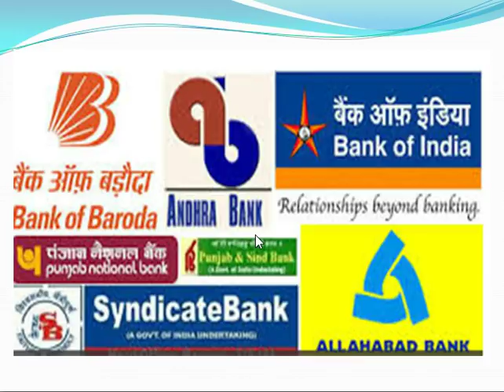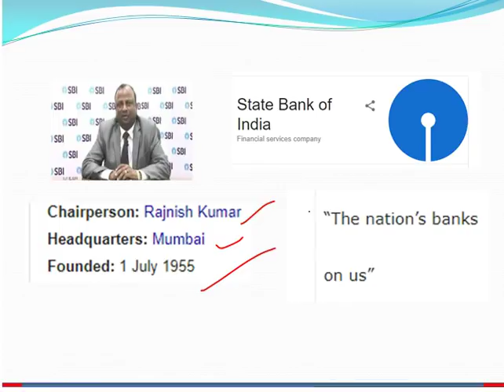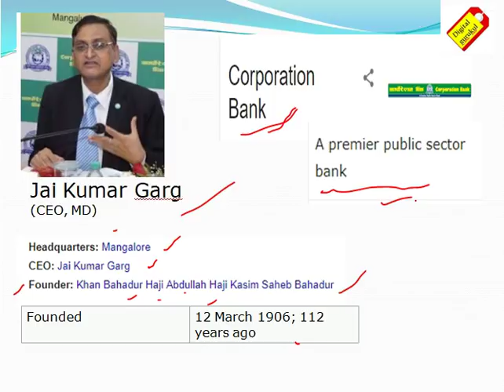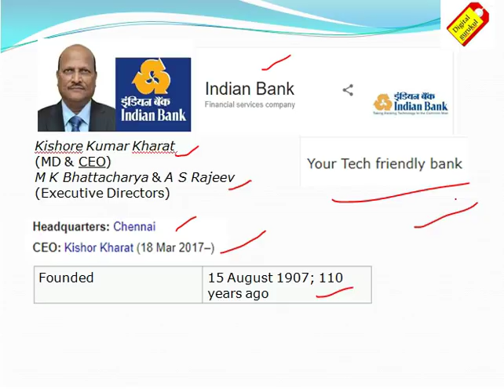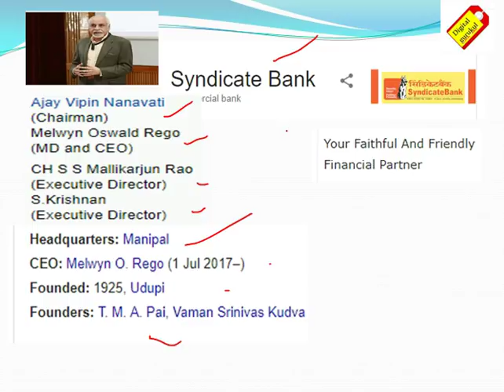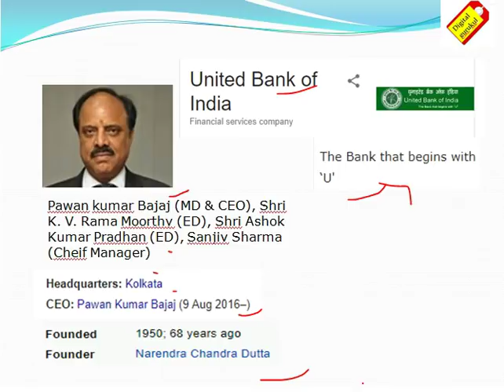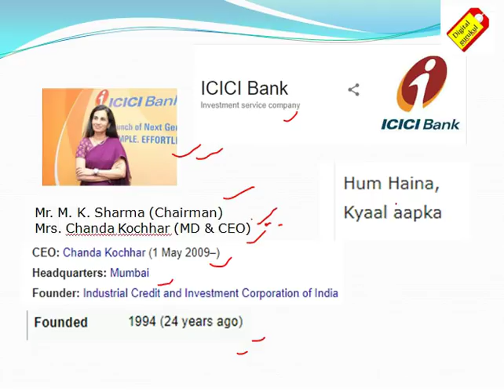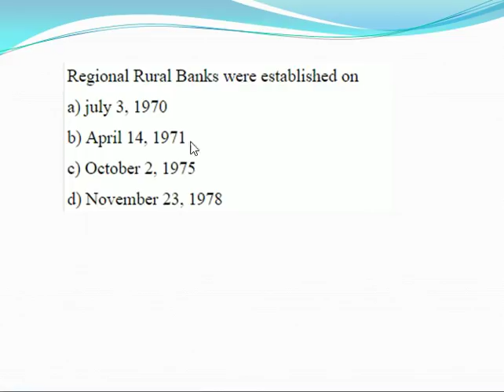August 2018(Updated) BANKs Headquarters/CEO/CMD/CHAIRMAN/Punchline/Founded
August 2018(Updated) BANKs Headquarters/CEO/CMD/CHAIRMAN/Punchline/Founded/Founder and detail Mcq/nationalised banks and their headquarters and chairman 2018 pdf